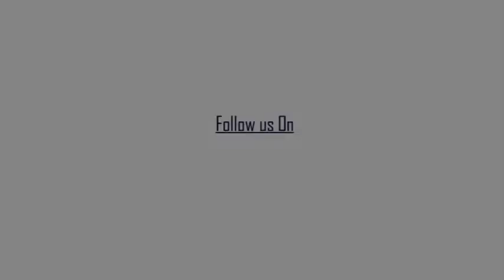নিউ ব্যারাকপুর এ প্লাইউড কারখানায় ভয়াবহ আগুন